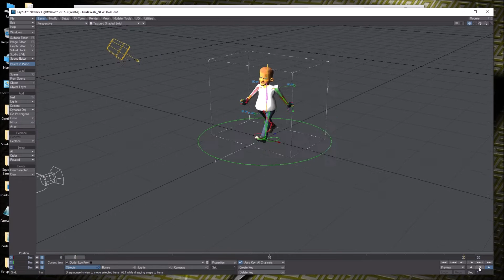Times Have Changed...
Funny how things have changed...
First animation is the walk cycle I made for " The Dude" in Lightwave with the Genoma animation system.
Second one is the gallery from some obscure site that used to be a thing you would animate quake models with...